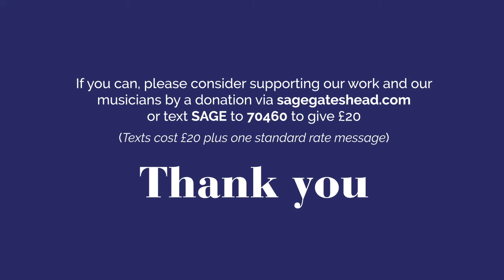YMP at Home Virtual Concert Hall #2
Introducing the second in our series of 'YMP at Home' highlights!

During lockdown we moved our Young Musicians Programme online. In this time over 2000 online lessons have taken place and we’ve created a virtual concert hall with over 100 recorded student performances. In this new 'YMP at Home' series, we’ll be sharing some of the highlights with you.